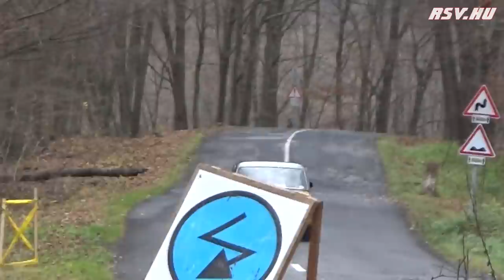Certa Rallye Sprint Bózsva - Telkibánya 2017 by RSV.hu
Certa Rallye Sprint Bózsva - telkibánya 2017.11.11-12.
Ruti Sport Video